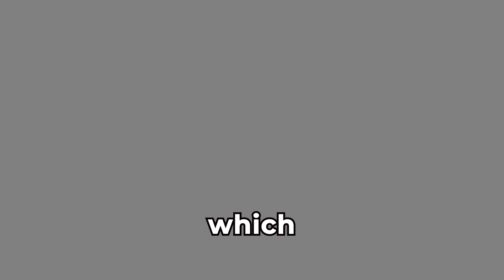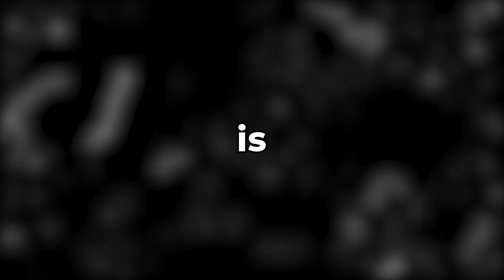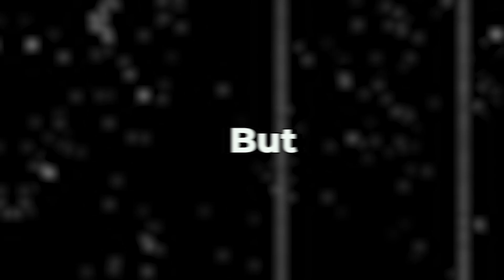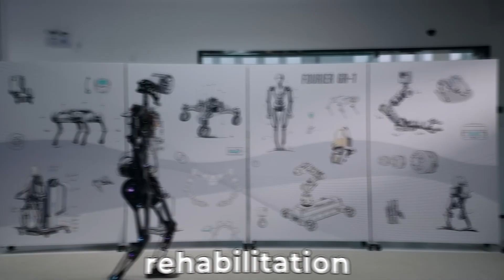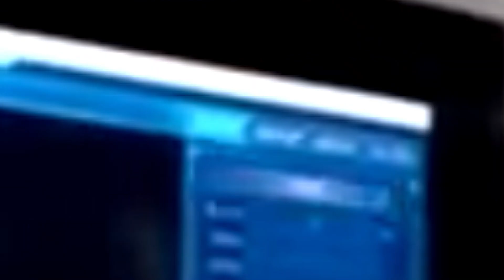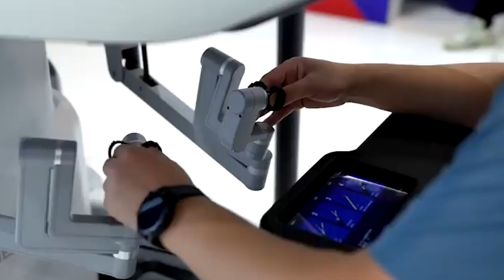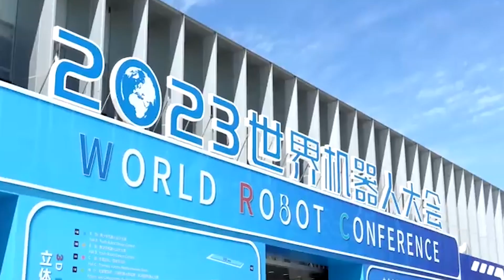China's Largest Robot Exhibition |Becomes World Leader in Robots and Technologies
Key Exhibition Highlights:
-  Robots Galore:  from humanoid companions to industrial automation marvels, demonstrating China's strides in robotic design and engineering.
- Technological Marvels:  the latest advancements in AI, machine learning, and automation technologies that are shaping the future landscape of industries and daily life.
- Industrial Applications: Dive into the exhibition's industrial section, where robots take center stage in revolutionizing manufacturing processes, enhancing efficiency, and redefining production capabilities.
- Innovative Startups: Discover startups and their contributions to the robotic ecosystem, offering fresh perspectives and inventive solutions to real-world challenges.

Exclusive Footage:
We provide an exclusive sneak peek into the exhibition, showcasing captivating demonstrations, interviews with industry experts, and a firsthand look at the fascinating robotic technologies on display.

Join the Conversation:
What are your thoughts on the future of robotics and technology showcased at China's largest exhibition? Share your insights, questions, and favorite innovations in the comments below, and let's spark a conversation about the future of automation!

Don't miss out on the latest updates shaping the future of technology!

ChinaRobotExpo